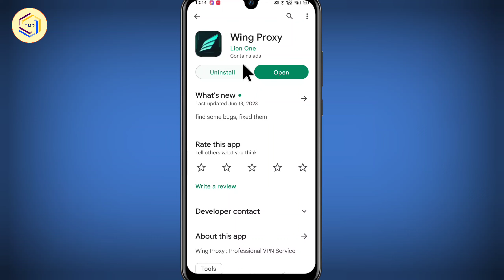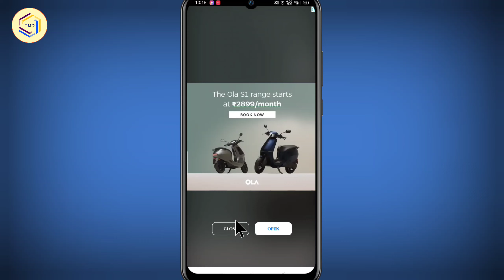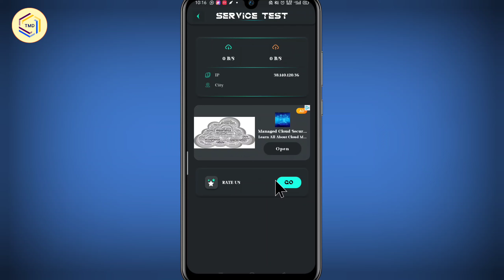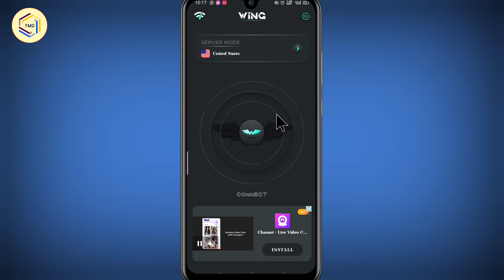Wing Proxy App Kaise Use Kare || How to use Wing Proxy App || VPN Server Connect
Your Queries.

YouTube channel - TMD / TECHY MASTER OF

Social Media -

TWITTER - !! Flipkart Health Are Not Working Problem Fix ! Flipkart Health Working Problem Solve Kare !!